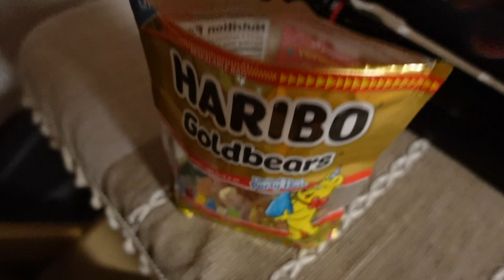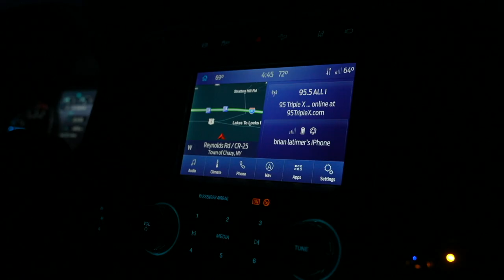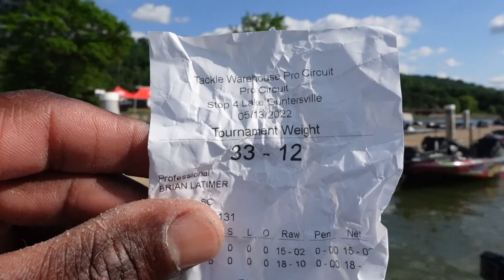I Made a Big COMEBACK at Guntersville - Major League Fishing Pro Circuit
Save up to 30% with Karl’s Club membership

⭐️Early access to new products and exclusive access to member-only items

Huge assortment of name brand lures, rods, reels, and accessories
Great Service. Quality Products. Fair Prices.